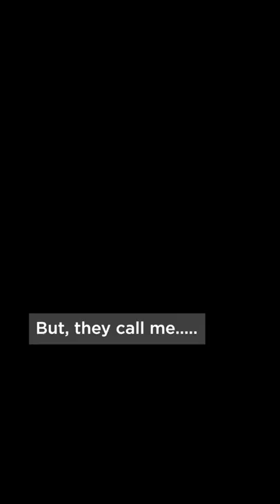Marissa Anita is in the house, yo! 🙌🏼